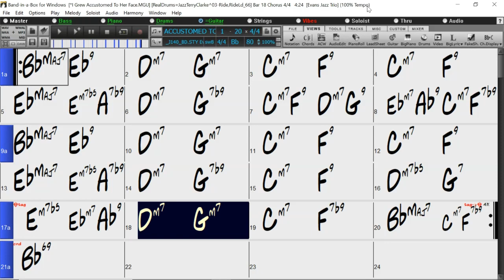BACKING TRACK - I'VE GROWN ACCUSTOMED TO HER FACE (Bb) 80 BPM SWING BALLAD